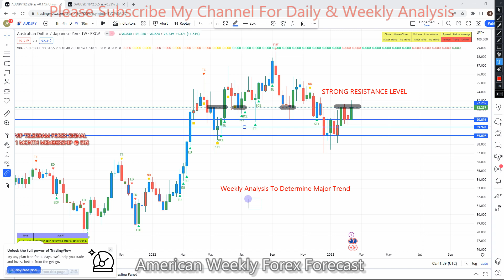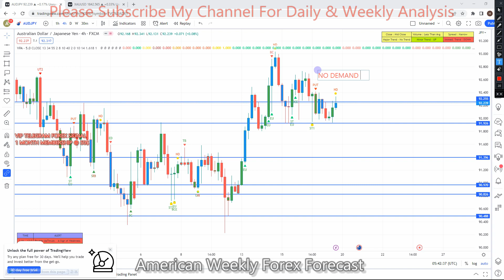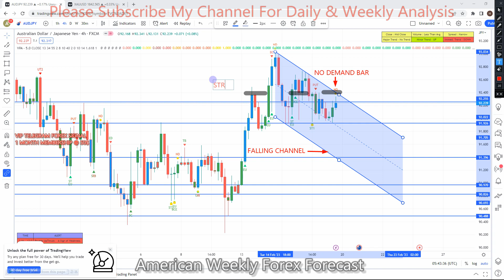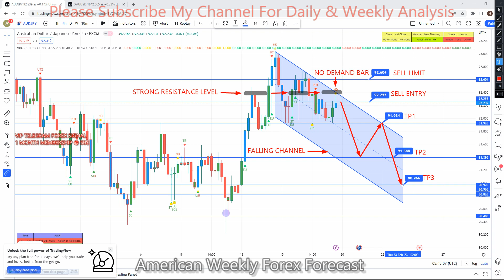AUDJPY 20 TO 24 Feb 2023 American Weekly Forex Forecast